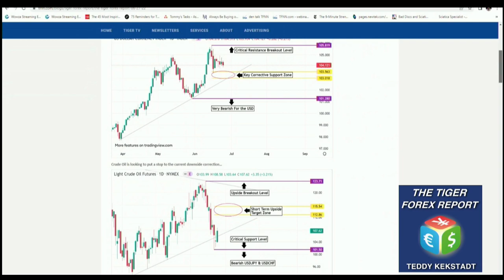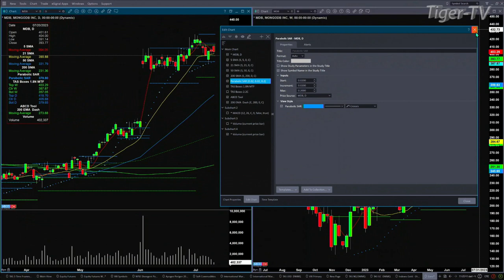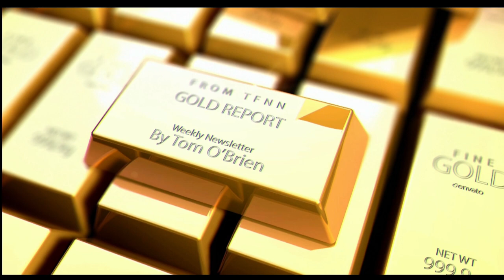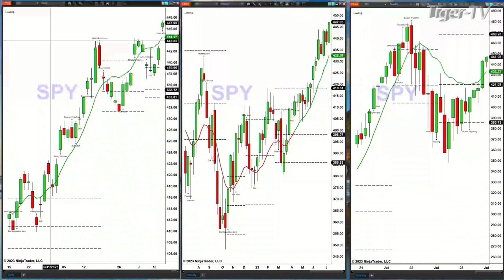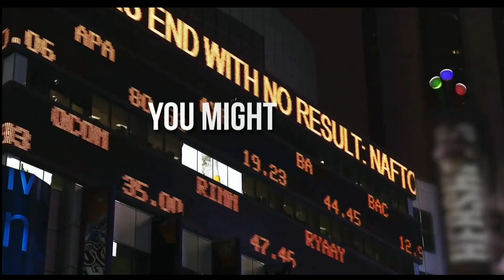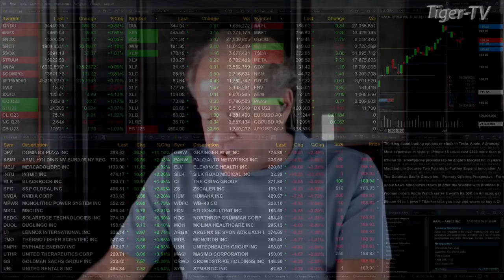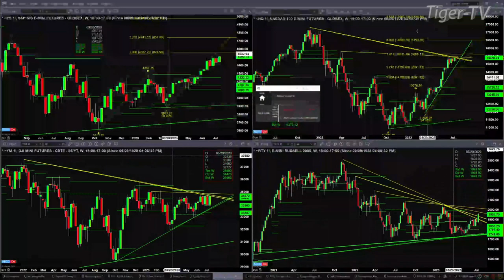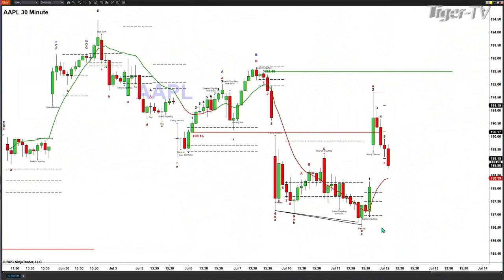July 12th, The Trader's Edge with Steve Rhodes on TFNN - 2023